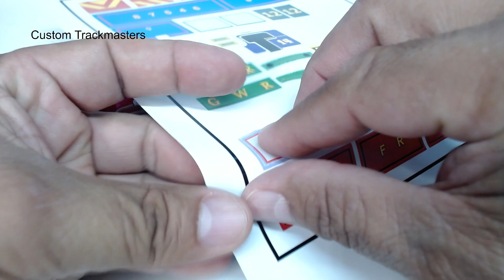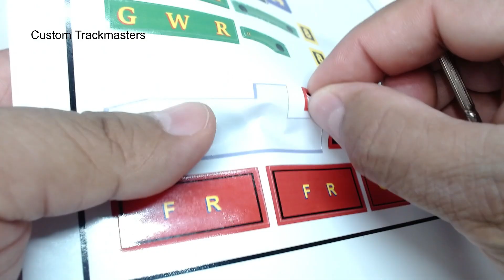Pre-cut decals for Rosie Thomas Trackmaster